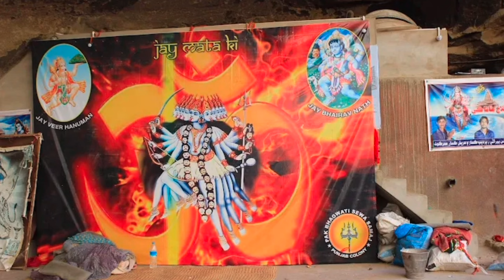"ମା ହିଙ୍ଗୁଳା ୨ତିୟ ଶକ୍ତି ପୀଠ: ଭବାନୀ ଶକ୍ତିପୀଠ, ପାକିସ୍ଥାନର ବେଲୁଚିସ୍ତାନ ନିକଟ"